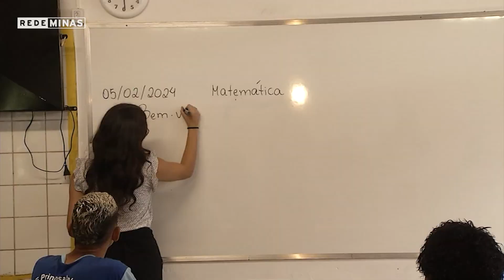Educação e trabalho: realidade dos jovens com duplas jornadas e o impacto no ensino - Opinião Minas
A necessidade de trabalhar é o principal motivo de abandono escolar no Brasil. Por isso o governo criou o programa Pé de meia que vai dar um incentivo financeiro para alunos de baixa renda matriculados no ensino médio público.
O programa vai atender cerca de dois milhões e meio de estudantes. Mas qual a efetividade dele no combate a evasão escolar? Quais outras medidas dariam conta do problema?